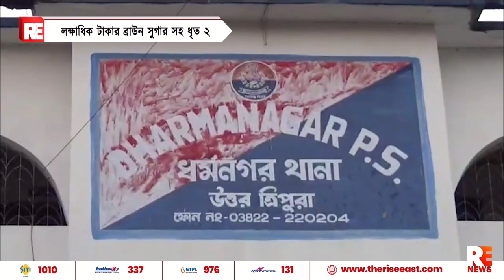লক্ষাধিক টাকার ব্রাউন সুগার সহ ধৃত ২